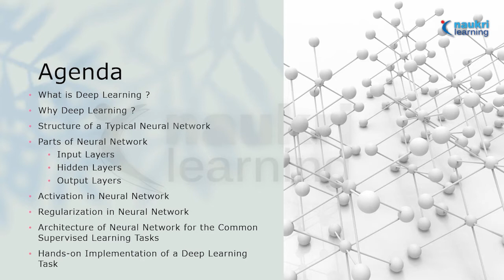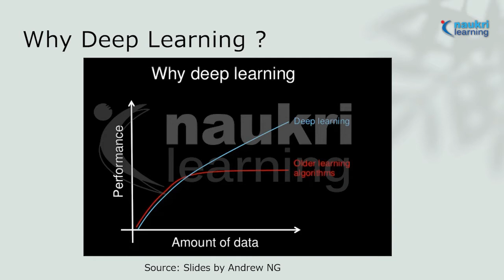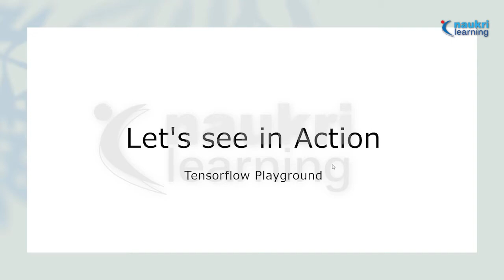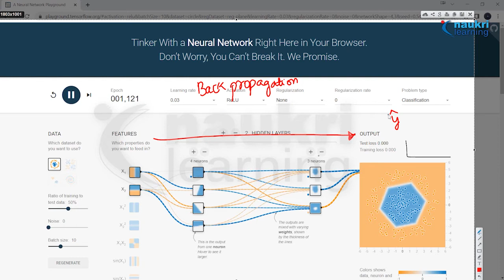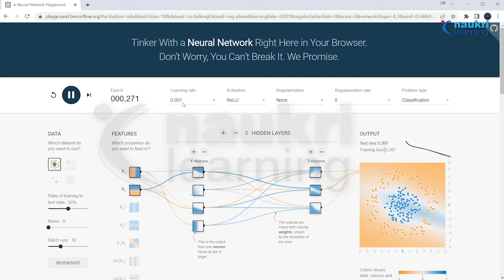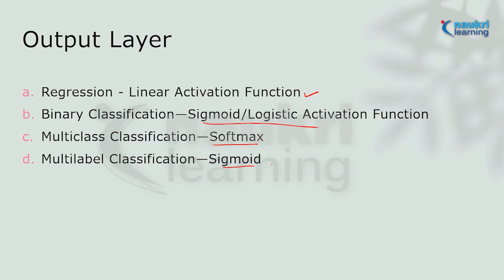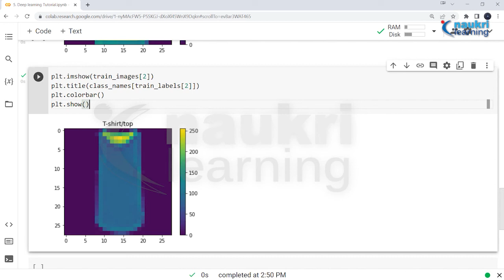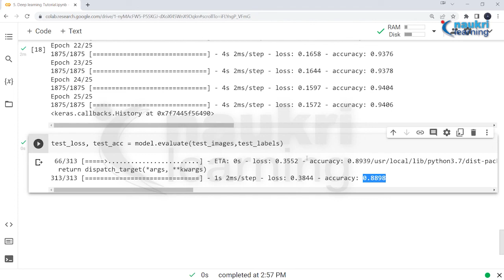Deep Learning Tutorial | Neural Networks with hands-on tutorial on Tensorflow | Naukri Learning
Deep Learning is set to become $93 billion industry as its use has enhanced exponentially since the adoption of cloud technologies. Deep Learning is basically a subset of Machine Learning. However, the big advantage is that it is powered by a huge amount of data.

In this tutorial, you will learn about different aspects of Deep Learning.

00:00 Introduction
01:03 What is Deep Learning?
03:30 Why Deep learning?
05:48 Structure of deep learning neural network
13:14 Neural networks in action
23:27 Activation functions in neural network
32:45 Problems faced with neural network
34:38 How to choose the right activation function
35:50 common architecture of neural network
36:55 Hands-on working with Tensorflow

About Naukri Learning
Naukri Learning helps you discover, search & compare online courses to choose the best of the lot for your professional growth. We are constantly working to bring you a carefully curated list of courses and certifications from leading course providers & universities, so you can fulfil your career ambitions through continuous upskilling.